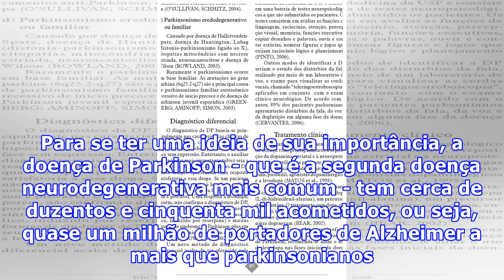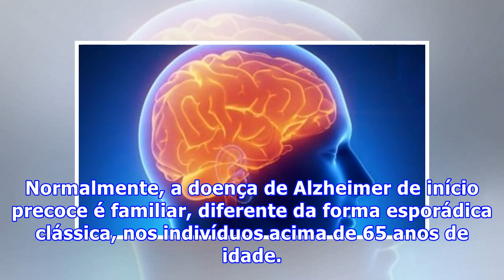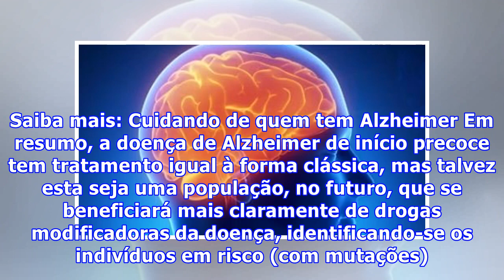Doença de Alzheimer: mutação genética pode favorecer casos precoces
A doença de Alzheimer é a principal doença neurodegenerativa em nosso meio, com cerca de um milhão e duzentos mil brasileiros acometidos. Para se ter uma ideia de sua importância, a doença de Parkinson - que é a segunda doença neurodegenerativa mais comum - tem cerca de duzentos e cinquenta mil acom...